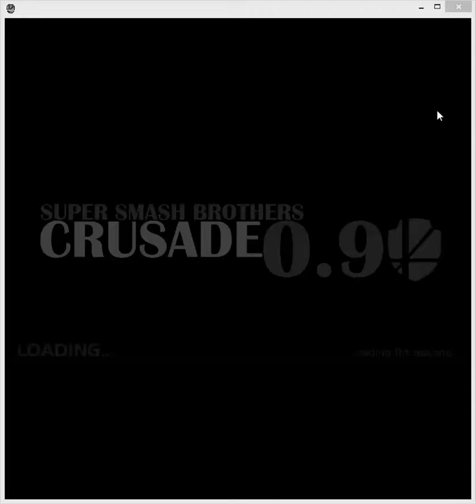Ice Climbers Moveset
No FS :(